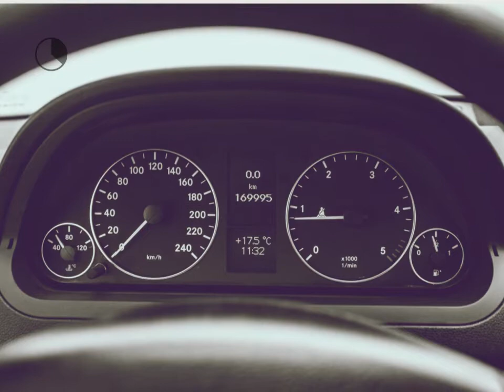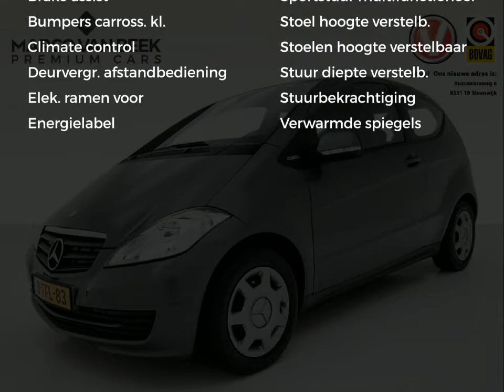Mercedes-Benz A-Klasse 160 CDI BlueEFFICIENCY Avantgarde Verkocht. Nw.Prijs € 26.254 Comfort pak C